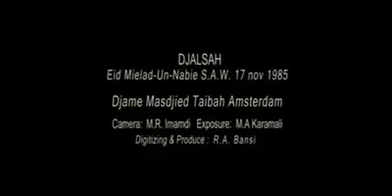کراچی کو باب الاسلام بھی کہتے باب مکہ اور باب المدینہ بھی کہتے ہیں